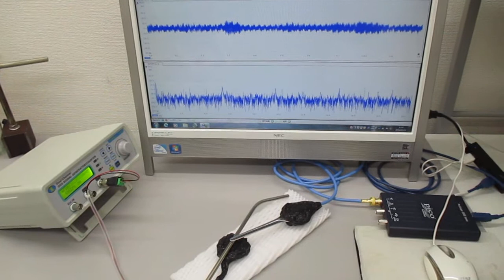オリジナル超音波実験（新しい超音波伝搬用具を利用した超音波制御技術）